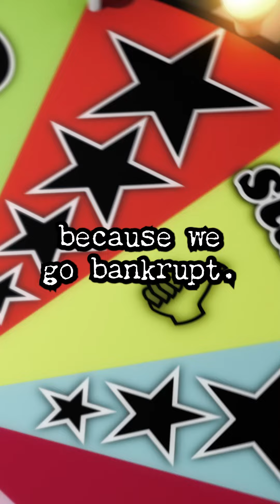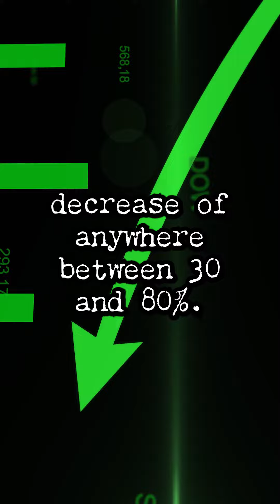YOU CANNOT dance LIKE ME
YOU can't MESS with my dancin and if you're close to RETIREMENT you should be EXTREMELY CAUTIOUS in the market.
FOLLOW @DeWildeLaine

⏰Time Codes⏰
0:00 I try a TikTok Dance
0:30 If you're close to retirement do this
1:00 Get you money out of the market
1:30 Consider a cash account?

Our mission here at DeWilde Laine is to help entrepreneurs and creators with the creative process, and business management, as well as learn ourselves.